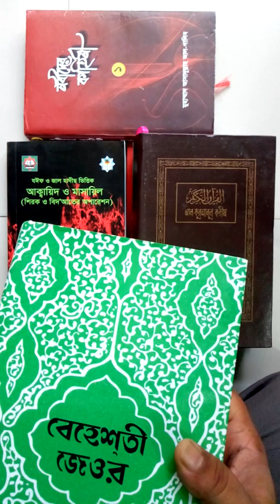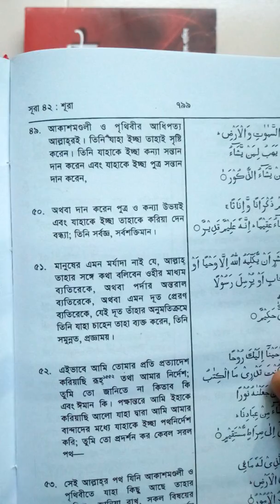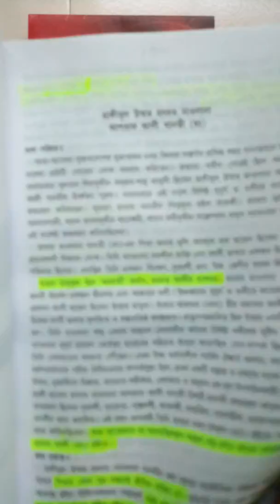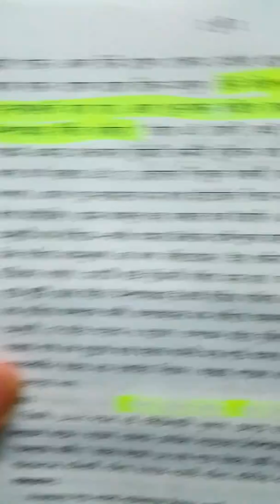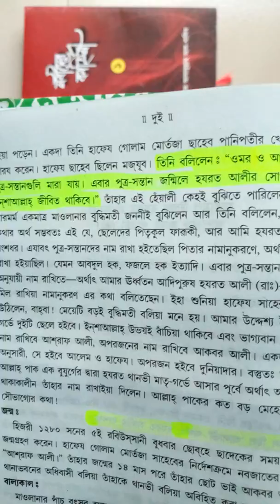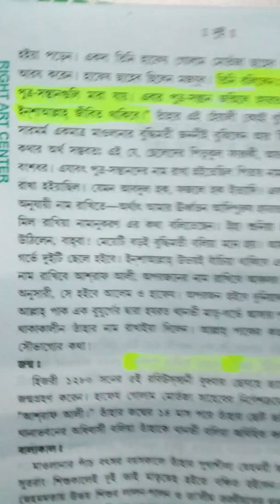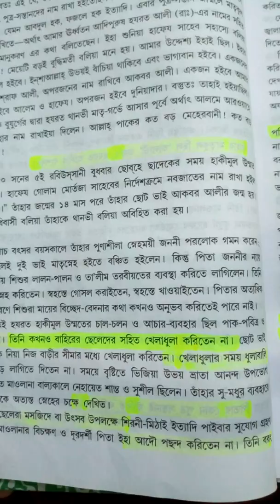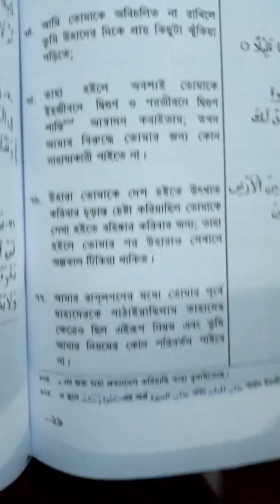আশরাফ আলী থানভীর জন্ম পরিচয়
হানাফিদের মতে আশরাফ আলী থানভী জারজ সন্তান